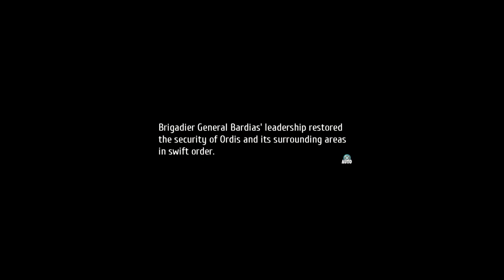The Legends of Heroes: Trails of Cold Steel III (PS5) (FULL GAMEPLAY) // Part 26 // Battle of Legend